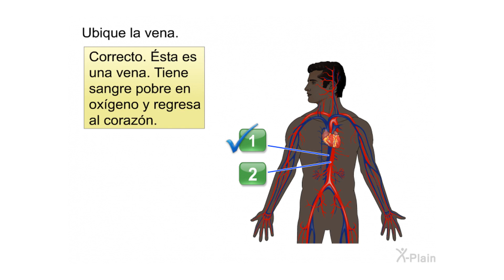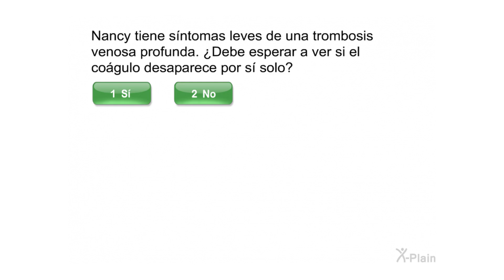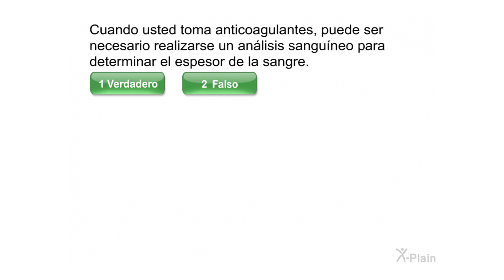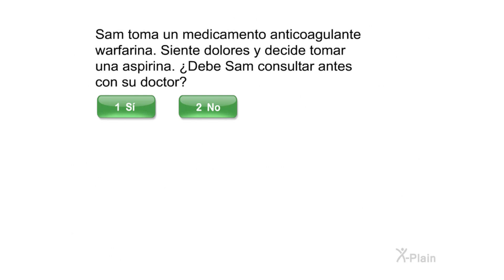Trombosis venosa profunda - Prueba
Esta prueba es para el video educativo Trombosis venosa profunda.

vs0701s4 Deep Vein Thrombosis (Spanish)